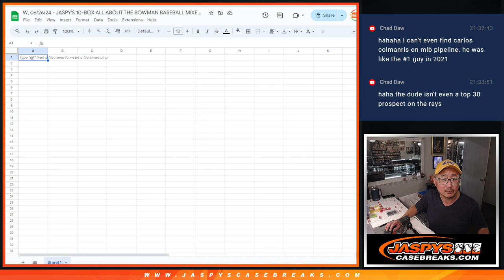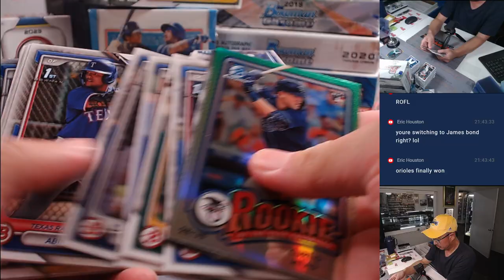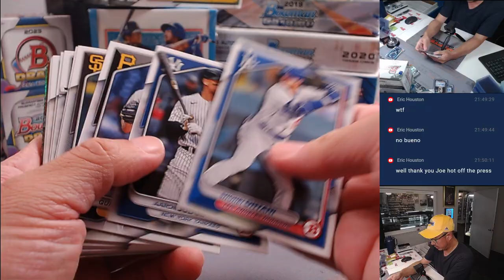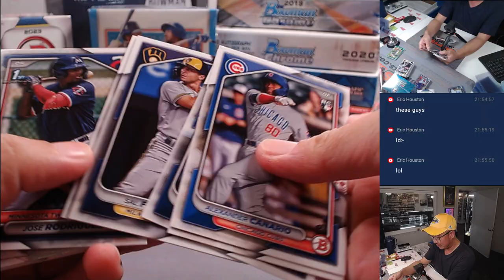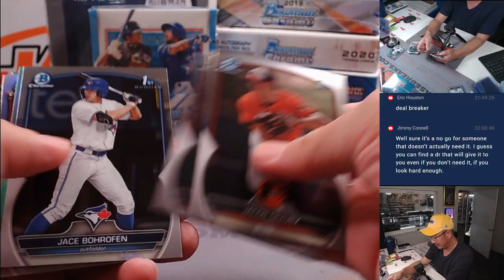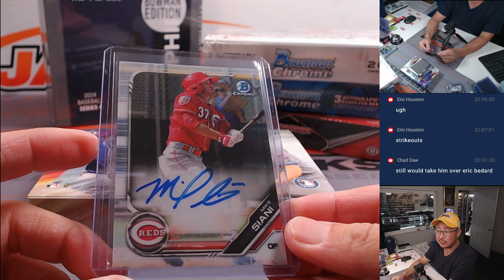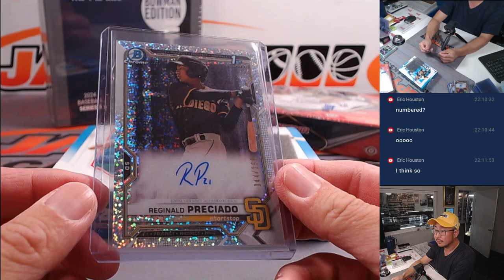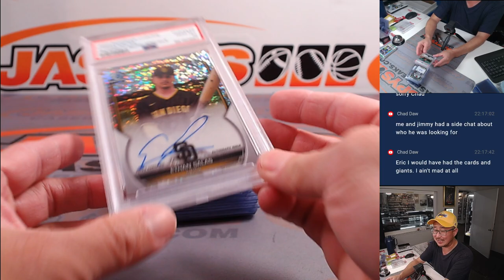W, 06/26/24 - JASPY'S 10-BOX ALL ABOUT THE BOWMAN BASEBALL MIXER #3 *RT*